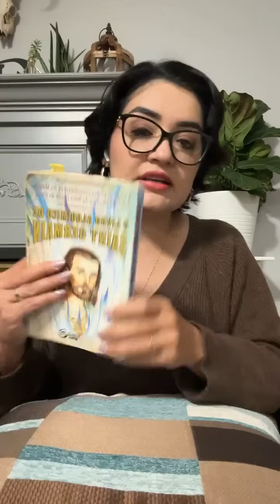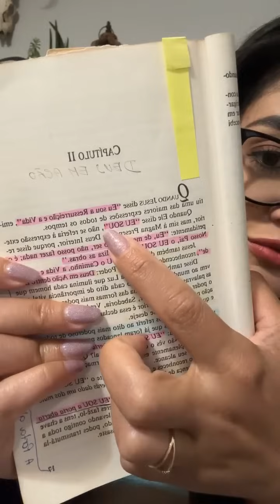Dia 2 - Meditação da Porta Aberta para se Conectar com o Fluxo Divino (REPLAY)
Se conecte com o fluxo divino do universo e atraia amor, alegria, paz, saúde e prosperidade.

Somos um com a Fonte Criadora. A seiva da vida passa por todos nós através da porta do nosso EU SOU.

Mantenha a sua Porta Aberta usando o EU SOU sempre positivamente.

🧘‍♀️ 5 Meditações guiadas de conexão com a Centelha Divina, clique no

✳️Curso Neville Goddard com May Andrade, clique no

✳️Desafio 30 dias para conexão com a Centelha Divina, Lista de Espera

✳️E-book completo3 Desafio 30 dias para conexão com a Centelha Divina, clique no

📲 Está com dúvidas? Entre em contato, a nossa equipe está aguardando para te atender no WhatsApp, clique